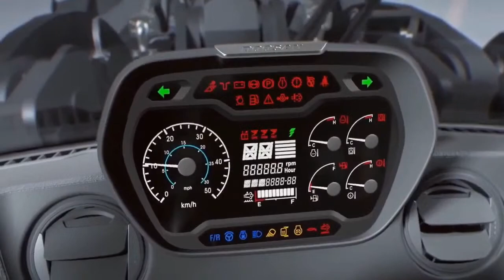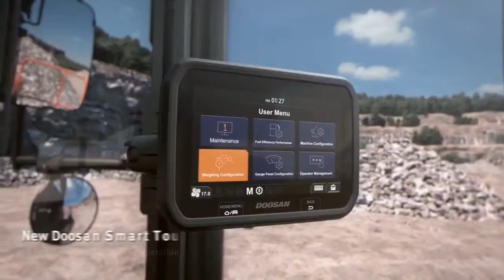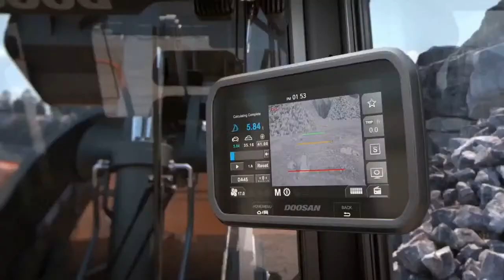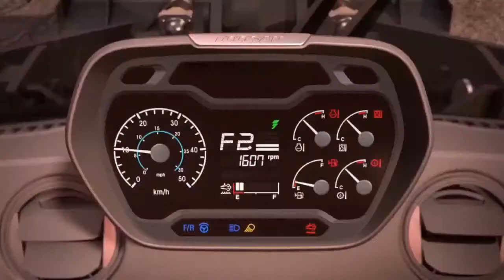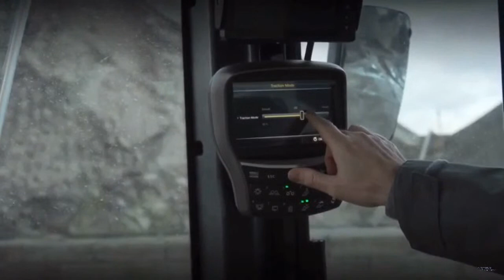Diggers and Dozers LIVE - What is Doosan unveiling...?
On Wednesday 9 December, Doosan revealed the latest addition(s) to its comprehensive product range.   The day before, Hyundai unveiled its latest wheel loader offering.

In this exclusive LIVE show, co-hosts Mark Anthony and Peter Haddock dissect those new products and share their reaction to the new machines.